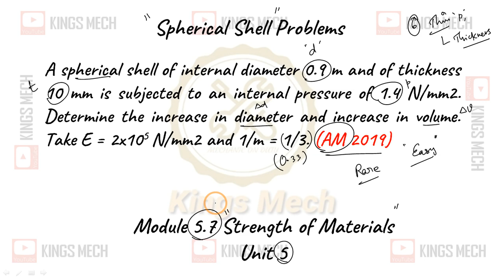Module 5.7 Spherical Shell problem AU AM 19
479

A spherical shell of internal diameter 0.9 m and of thickness 10 mm is subjected to an internal pressure of 1.4 N/mm2. Determine the increase in diameter and increase in volume. Take E = 2x105 N/mm2 and 1/m = 1/3. (AM 2019)